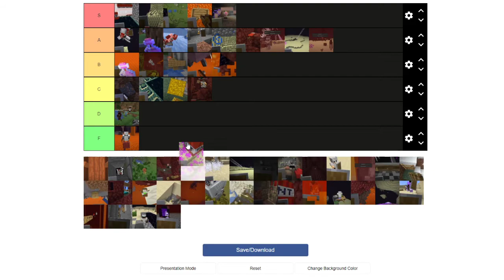"in between d&f"? | dreamwastaken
🍕 Check you're subbed for a slice of pizza 🍕

✅ Socials

ℹ About this channel ℹ

» The videos uploaded to this channel are all uploaded by a custom API

❓ Do you want other creators clips to be added to this channel? Submit a request over on our discord at the requests channel with the creators name

⚐ If the title is wrong or the content is offensive/not interesting/bad/etc please let me know